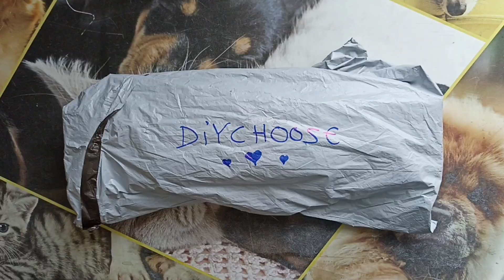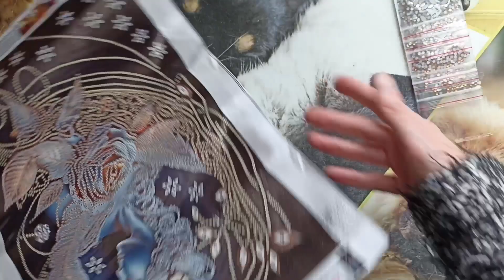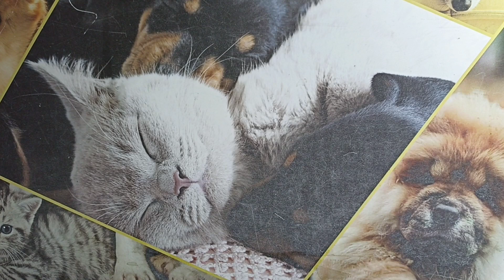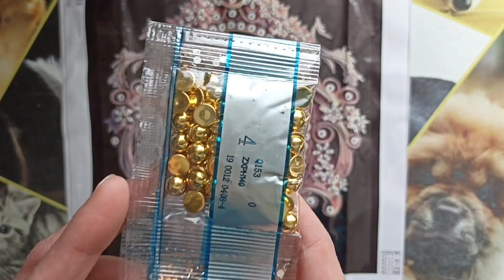Joli Unboxing 💚 DIYCHOOSE 💚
💚 Lien de la boutique DIYCHOOSE

( PH148 )

( PH149 )

( K249 )